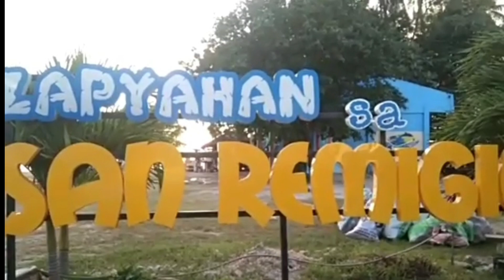Lapyahan Sa San Remigio